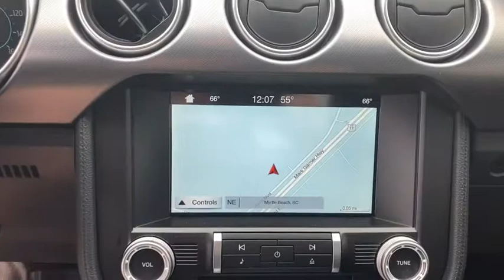2019 Ford Mustang North Myrtle Beach, Georgetown, Conway, Myrtle Beach, SC, Shallotte, NC M4047A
Blue Used 2019 Ford Mustang available in Myrtle Beach, South Carolina at Myrtle Beach Chrysler Jeep. Servicing the North Myrtle Beach, Georgetown, Conway, SC, Shallotte, NC area.
2019 Ford Mustang GT Premium - Stock#: M4047A - VIN#: 1FA6P8CF7K5195515

The miles are not a misprint!  This was a third vehicle for the first owner and garage kept.  These are the kind of units you hope to find.  One owner clean car-fax and babied its entire life.  It just needs a good home and someone to take her out and stretch her legs every once and while.  Spectacular find.  Do not hesitate.brbr2019 Ford Mustang GT CERTIFIED BY CARFAX- NO ACCIDENTS AND ONE OWNER!. Clean CARFAX. CARFAX One-Owner.brbrbrMyrtle Beach Chrysler Jeep will take the time to get to know what you want and work with you to ensure thats exactly what you have when you leave. That holds just as true for used car customers as it does for new Chrysler or Jeep customers. We will do everything in our power to provide the best loan or lease that works for you and your wallet. In addition to helping drivers find the perfect vehicle Myrtle Beach Chrysler Jeep also has a state-of-the-art auto repair shop where our highly skilled team of technicians perform routine maintenance as well as other services such as auto-glass repairs transmission repairs and wheel repairs. Were conveniently located at 785 Jason Boulevard Myrtle Beach SC 29577.